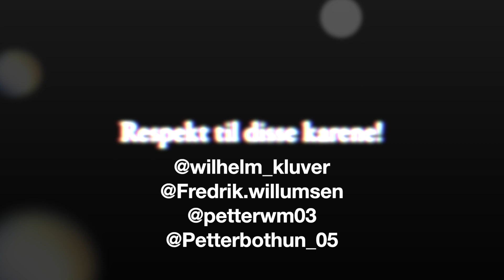KLATRING MED GUTTA! (Rappellering+ Ledklatring) Nybruddet / Veslefeltet Bodø!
Denne videoen ble filmet i august, så det begynner å bli noen dager siden. Men her er den hvertfall.
Tusen takk til gutta for en fantastisk tur under åpen himmel...
Fikk dessverre ikke filmet så mye utenom klatringen. så ja...
Valgte også å ikke legge på noe lyd (sanger). pga man ikke får den samme følelsen av å se på...

Takk.